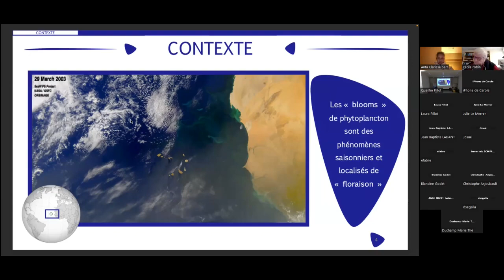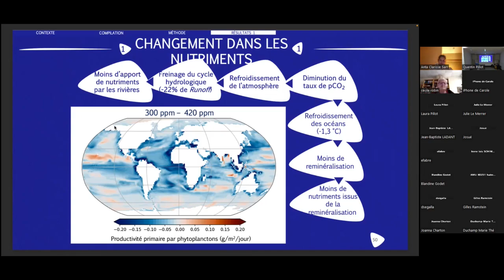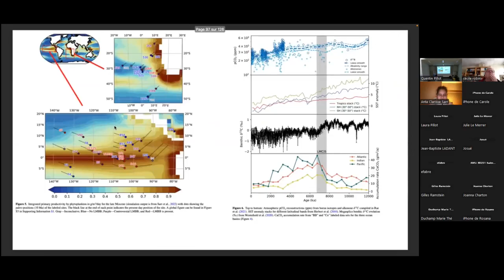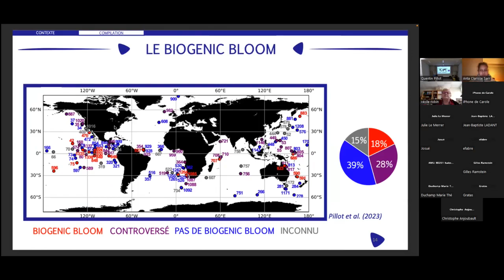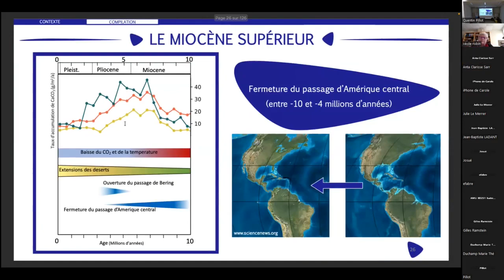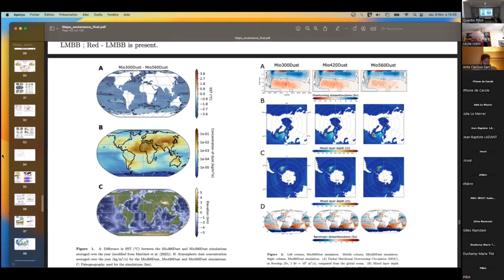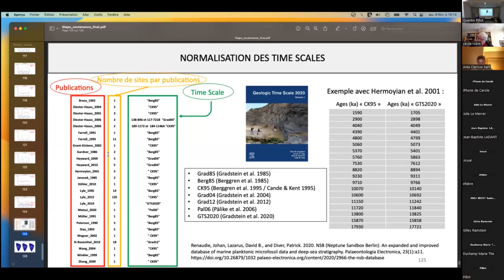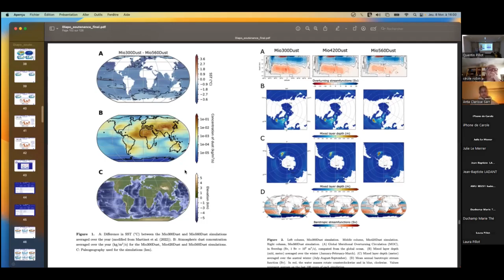these Quentin Pillot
Le Miocène supérieur (11,63-5,33 millions d’années, Ma) est une période
géologique pendant laquelle le climat global est passé d’un état plutôt chaud et humide à un état plutôt froid et sec. Cette période a connu un événement océanographique majeur, appelé le Biogenic Bloom du Miocène supérieur (LMBB), enregistré dans les sédiments des basses latitudes des océans Pacifique, Atlantique et Indien entre 8 et 3,5 Ma. Cet évènement est caractérisé par des taux élevés d’accumulation d’opale provenant de diatomées et de calcite provenant de nannofossiles calcaires et de foraminifères planctoniques. Mes travaux cherchent à
comprendre comment l’évolution paléogéographique du Miocène et le contexte climatique global ont influencé la mise en place de la circulation océanique moderne et quel rôle ces éléments ont eu sur le LMBB. Une compilation de données sédimentologiques m’a permis de suggérer que le LMBB est un événement hétérogène. J’ai ensuite cherché à identifier les causes possibles des changements de productivité au Miocène supérieur à l’aide du modèle de Système Terre IPSLCM5A2 et du modèle de biogéochimie marine PISCES_V2. Mes résultats montrent que la fermeture du passage d’Amérique centrale (CAS) engendre une intensification de la formation d’eau profonde en Atlantique Nord (NADW) et une augmentation de la productivité primaire surtout dans les basses latitudes. La mise en place de la calotte glaciaire groenlandaise provoque également une intensification de la NADW, et celle des déserts entraîne une augmentation de la productivité primaire. L’ouverture du passage de Béring entraine, elle, une baisse du débit de la NADW et une diminution de la productivité primaire dans les basses latitudes. La diminution de la pCO₂ provoque également une diminution de la productivité. Bien qu’il soit possible que l’évènement soit multi factoriel, je suggère que la fermeture du CAS à 7-8 Ma et l’ouverture de Béring à 6 Ma ont pu respectivement déclencher le LMBB et amorcer son déclin.